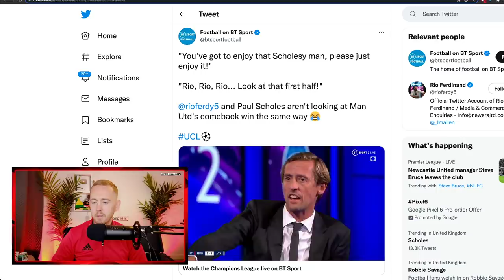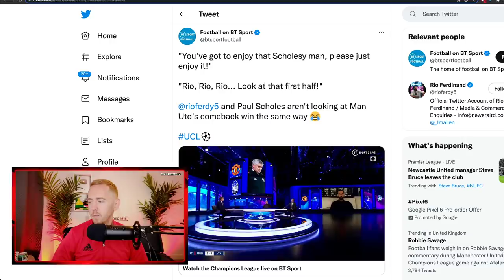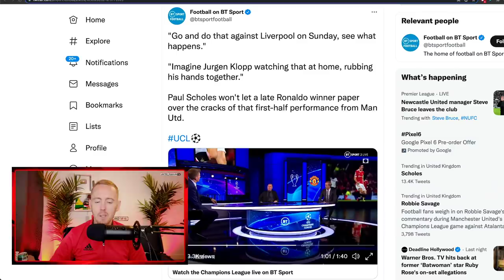SCHOLES vs FERDINAND | Solskjaer And Man Utd ARGUMENT | Reaction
Rio Ferdinand and Paul Scholes' argument after Manchester United's 3-2 win over Atalanta was an extremely important one fans should listen to.

Sam takes a look at everything Rio and Scholes had to say and reacts to their comments about Ole Gunnar Solskjaer and Man United's performance against Atalanta ahead of Sunday's clash with Liverpool at Old Trafford.

What's your thoughts and reaction to the comments from Rio and Scholes?